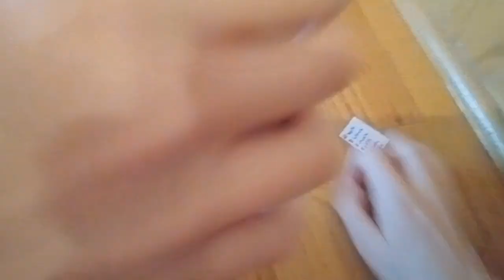County Farm Christmas Special 🎄🎁